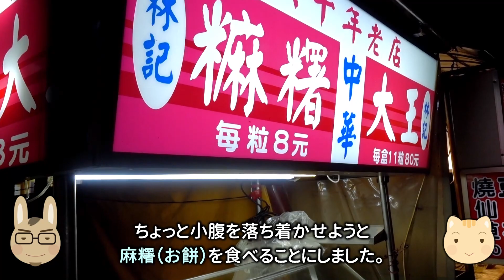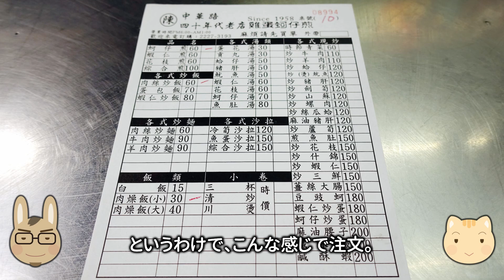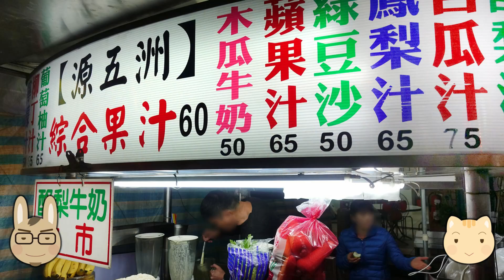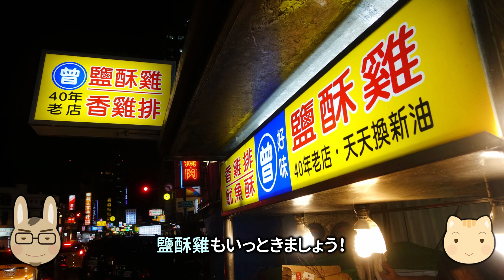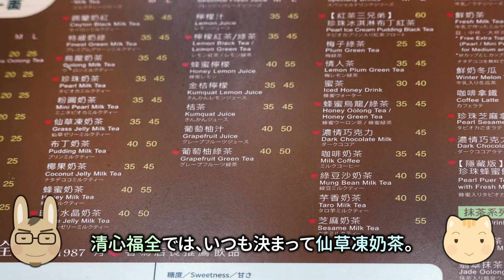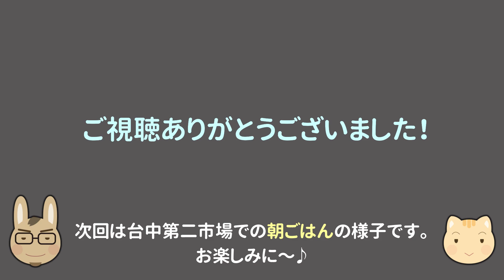【台湾 🇹🇼 台中③】中華路夜市で晩ご飯｜蚵仔煎、肉燥飯、肉絲炒飯、鹽酥雞、木瓜牛奶、仙草凍奶茶【ぽや旅】Foodie Trip, Taichung, TAIWAN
★2018年12月末からの年越し台湾旅行。今年は高雄・台中・台南を駆け足で巡りました。

【ぽや旅 123｜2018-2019｜台湾・高雄/台中/台南】

↑ 日本語以外への翻訳字幕にご協力いただけますと嬉しいです☺

‹お品書き｜contents›
0:00　オープニング
0:32　台中の夜（緑川親水歩道、全安堂）
0:52　夜市到着（中華路夜市）
1:48　中華麻糬大王（大福餅）
2:52　陳記四十年代老店雞蛋蚵仔煎（晩ご飯）
5:39　源五洲（パパイヤミルク）
6:05　香鶏排鹽酥雞（からあげ）
7:28　ライトアップ（柳川新風情）
7:40　清心福全（仙草ミルクティー）

★台湾の入国カードは事前にネット申請するのが簡単便利でおすすめです。
★宿泊ホテル情報
ペトリコール ホテル（朗舎行館）Petrichor Hotel

★機材：sony RX100-M5、sony α5100、GoPro Hero6